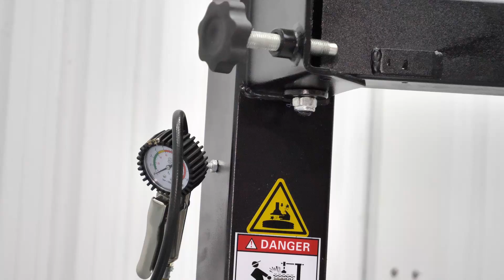HOW TO use our MOTORCYCLE TYRE CHANGER!| M806B |E4G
WATCH HERE to find out how to use our Motorcycle Tyre Changer!

Our dedicated Motorcycle Tyre Changer is also suitable for cars. It is a proven design with it's 4 jaws/clamps raised off the turntable. It handles up to 24" rims and is ideal for motorcycle dealers, repair shops, track days and motorcycle enthusiasts. It has plastic protection for the jaws and also plastic inserts fitted to the demount head to protect and prevent damage to the wheels. Nylon demount heads are also available to offer even more protection.

- Easy to Use Semi Automatic Motorcycle Tyre Changer
- Tried & Tested Swing Arm Design - Sold Worldwide
- Raised jaws/clamps set above the turntable with unique slider features
- Bead Breaking Blade (smaller) designed for Motorcycles
- Accessories, Tyre Inflator, Tyre Lever, Plastic Jaw and Demount Head Protection, Paste/Tool Bucket

Key Specs:
• Rim Clamping Diameter 6"-24"
• Rim Width 3” – 12”
• Max. Wheel Diameter 960mm
• Rotating Speed 6.5rpm
• Air Required 8 – 10 bar

WANT MORE INFO AND VIDEOS FROM US?

At Equipment4Garages we strive to bring you the best and most up to date garage equipment products worldwide. We are passionate about what we do, with years of experience. From Lift and Jack Pads to Tyre Equipment and Vehicle lifts, our aim is to provide you with a first rate buying experience and after-sales service.

Time Stamps:
0:00-0:06- Intro
0:06-0:34- About the Motorcycle Tyre Changer
0:34-3:40- Montage of how to use
3:40-3:52- Outro